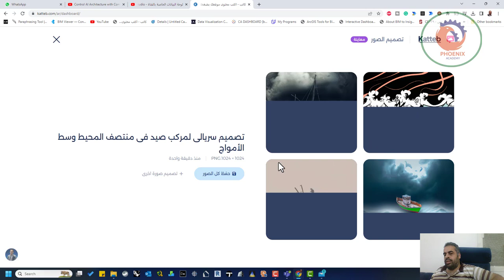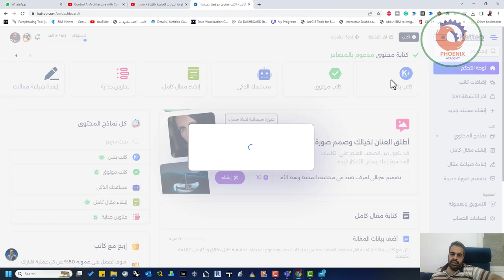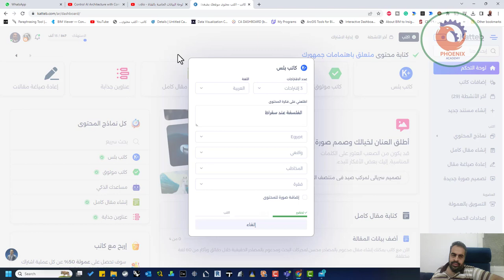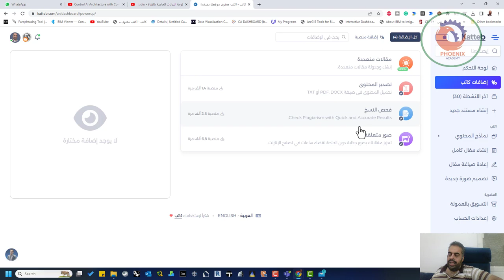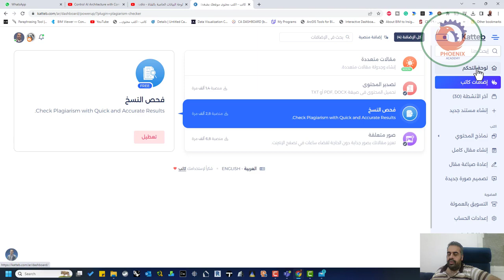أطلق العنان لخيالك وصمم صورة katteb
❤️ روابط التواصل
✅ انستجرام